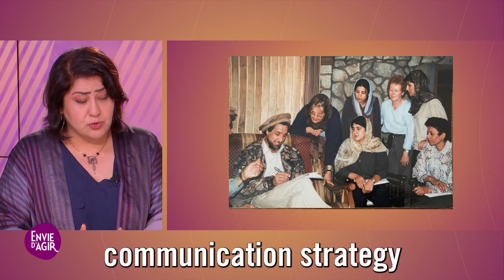She is standing for Afghan women ! - Envie d’Agir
For almost 30 years, Chekeba Hachemi desires to act for women, in Afghanistan, who lost life expectancy and fundamental rights. With her organization Free Afghanistan, she tries, despite of the context, to develop her home country.

Retrouvez Jaleh Bradea, tous les dimanches, à partir de 9h pour "Envie d'Agir"